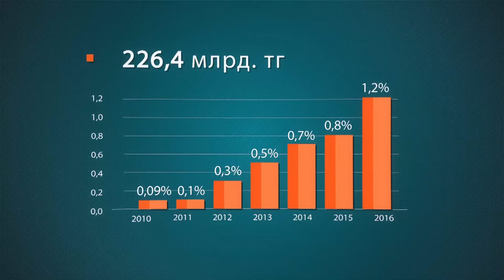Популяризация электронной торговли